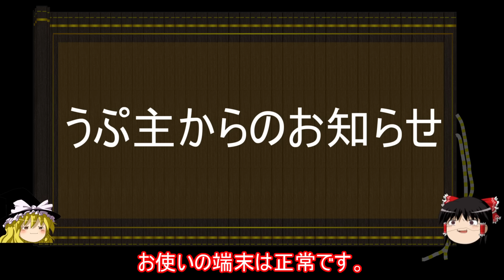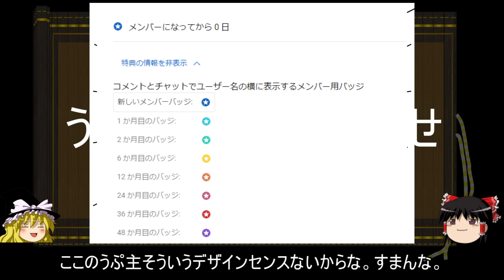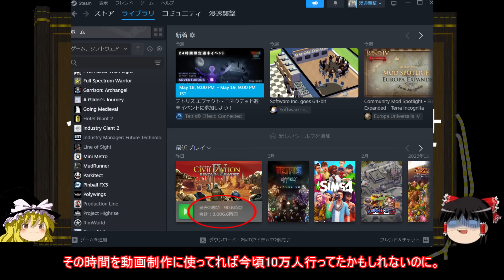【ゆっくり解説】メンバーシップ開設のお知らせ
会社員辞めました。

以下に該当するコメントは削除、
悪質な場合はコメント禁止等の処置を行います。
・誹謗中傷
・明らかに誤った主張または指摘
　-諸説のうち一部の言説を定説と主張するものを含む
・動画の内容を理解していない批判/論評/指摘
・他コンテンツ（Webサイトや動画）の宣伝を目的とするもの
・著しく質の低いもの
・GoogleのAIから警告を受けたもの